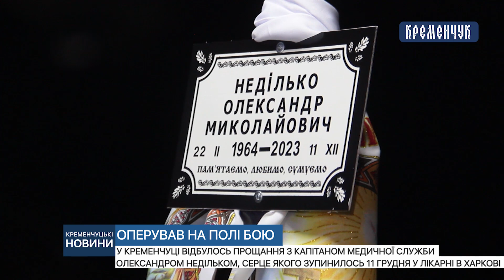У Кременчуці відбулось прощання з капітаном медичної служби Олександром Недільком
У Кременчуці відбулось прощання з капітаном медичної служби Олександром Недільком, серце якого зупинилось 11 грудня у лікарні в Харкові